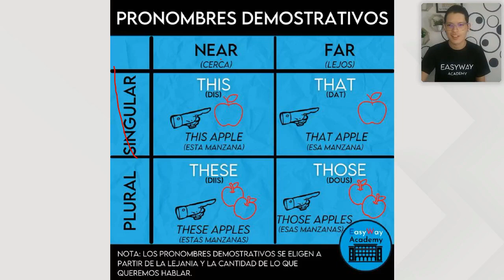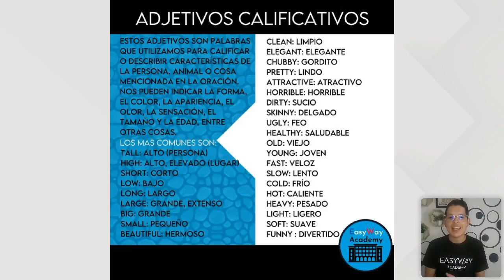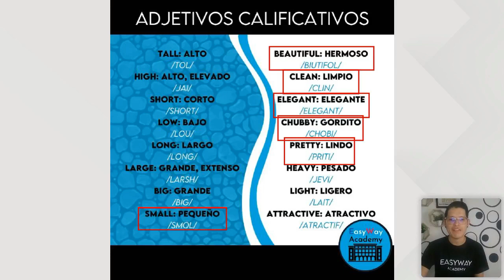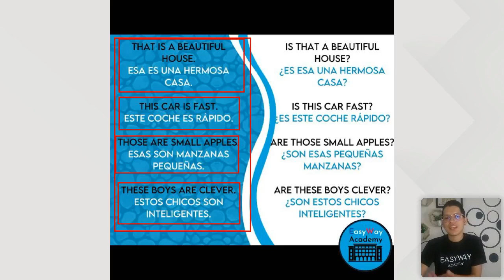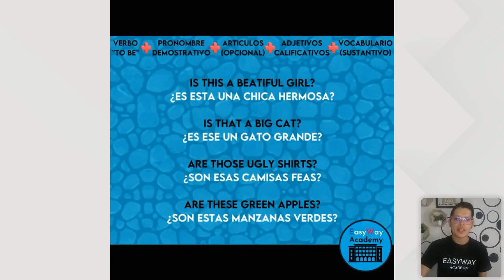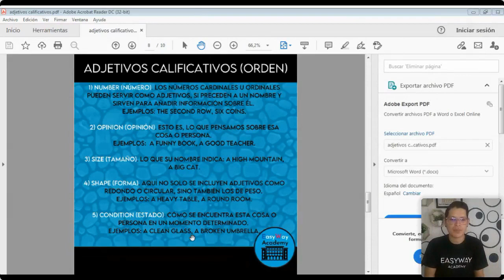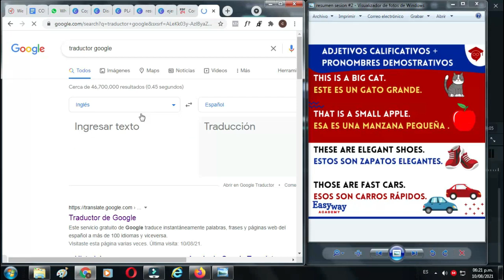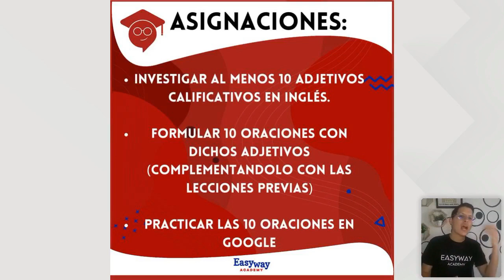REPETICIÓN MASTERCLASS #2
MASTERCLASSES
1) 👩‍🏫 Accede a la GRABACIÓN de la Masterclass #1

2) 👩‍🏫 Accede a la GRABACIÓN de la Masterclass #3 (disponible: 12 de Agosto)